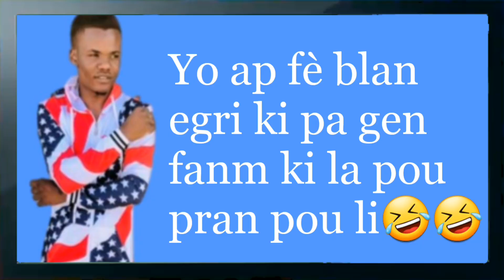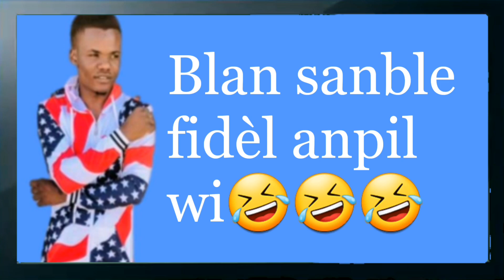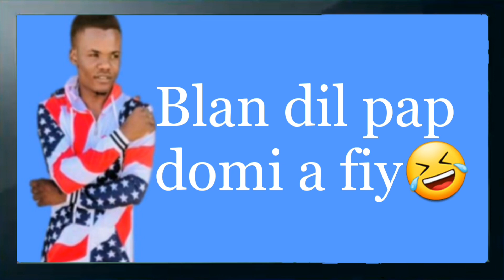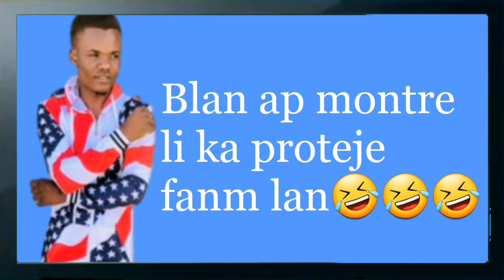Blan ap veye rosiny ak Mama ki ap degaje yo🤣🤣Blan pran pòz lap domi🤣🤣